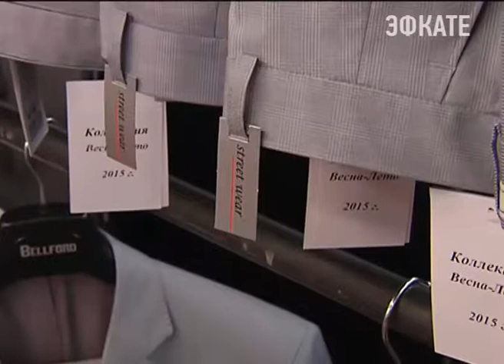Губернатор посетил крупнейшие промышленные предприятия Краснодара.. Новости 24 Сочи Эфкате